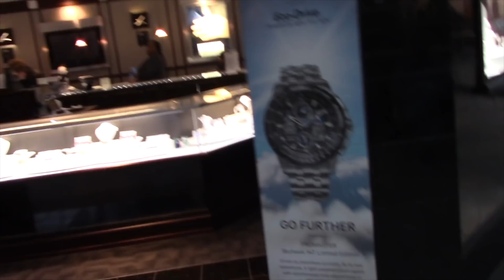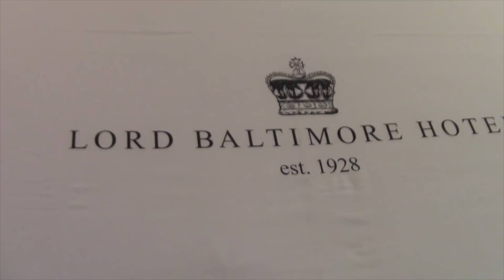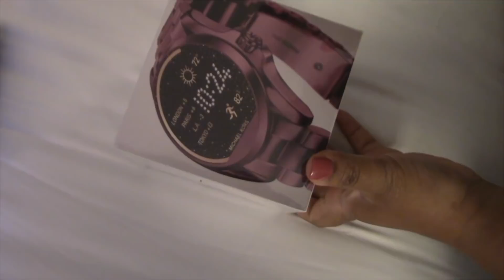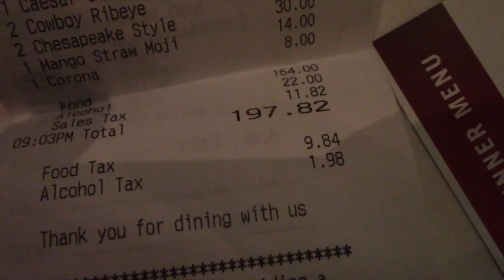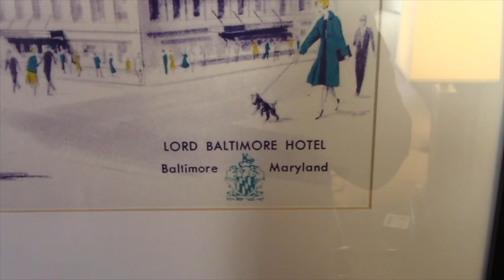I Cant Believe She Spent This Much For Valentine Day! |Vlog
Wassup superstars! We are back with another Vlog!
Me and MoMo took a mini valentine vacation in Baltimore!
We stayed at The Lord Of Baltimore! It has an all black theme.